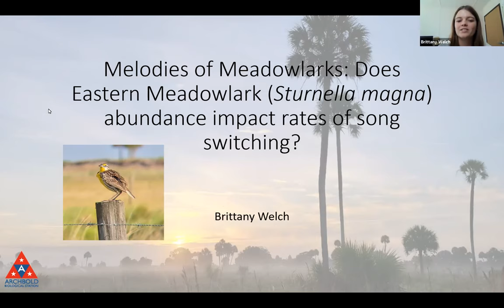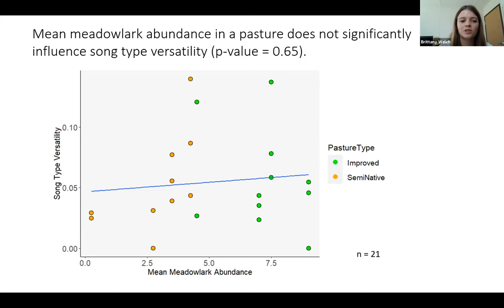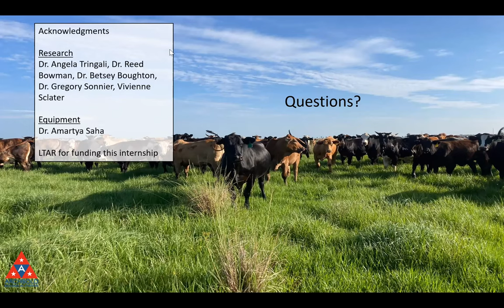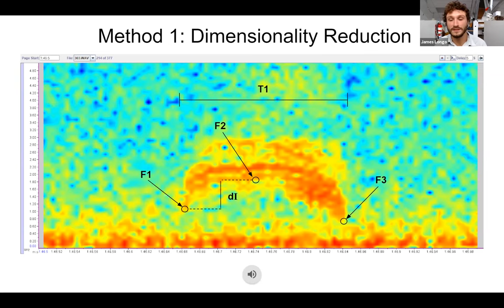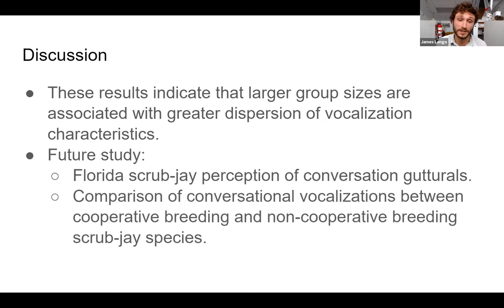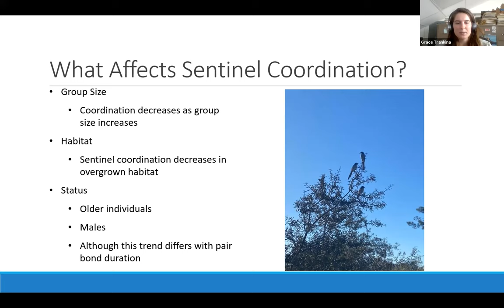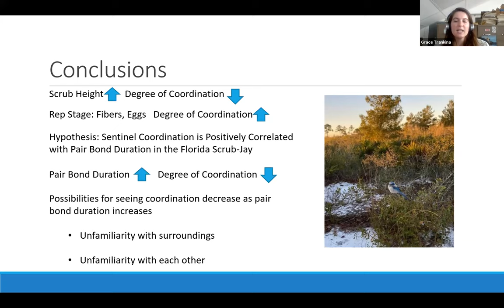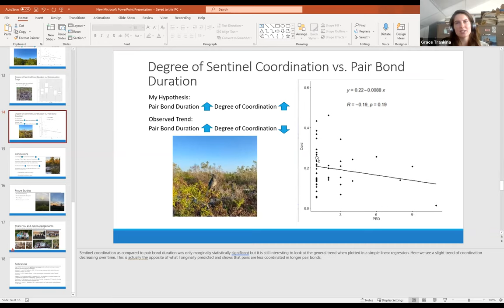Avian Ecology Intern Triple Feature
First, Brittany Welch presents ‘Melodies of Meadowlarks: Does Eastern Meadowlark (Sturnella magna) abundance impact rates of song switching?’ followed by James Longo with ‘Testing the social complexity hypothesis with Florida Scrub-Jay vocal communication,’ and Grace Trankina with 'The effect of pair bond duration on Florida Scrub-Jay sentinel coordination.’